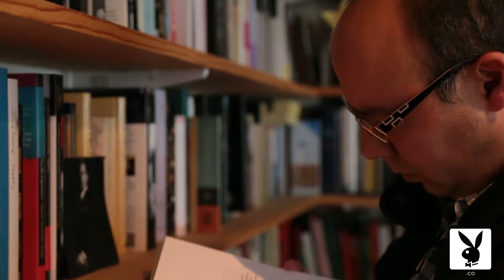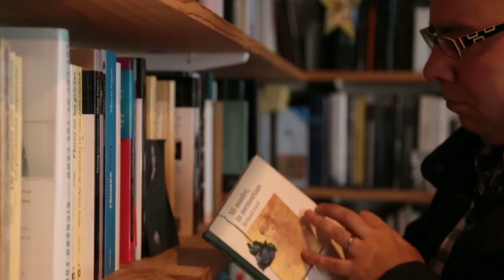Entrevista Ricardo Silva Romero PLAYBOY